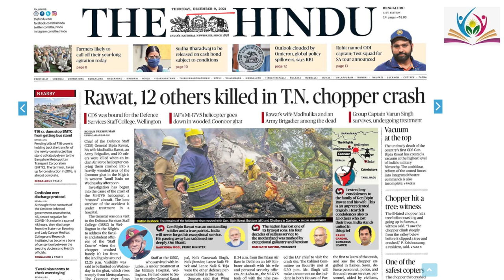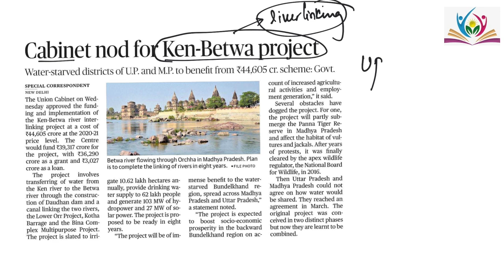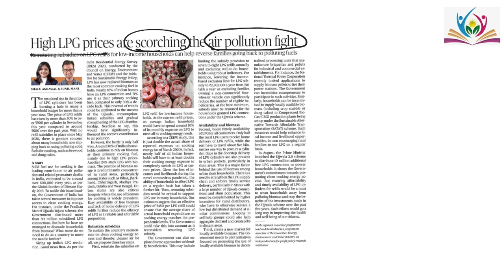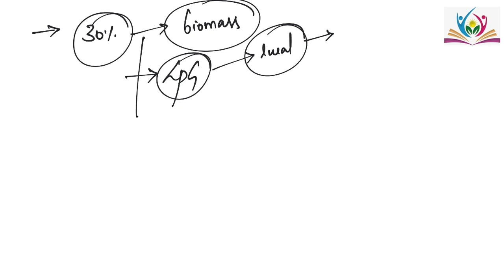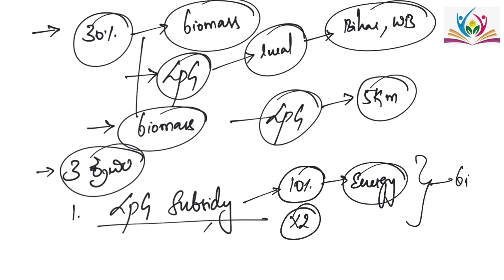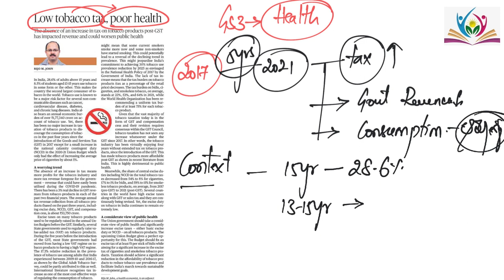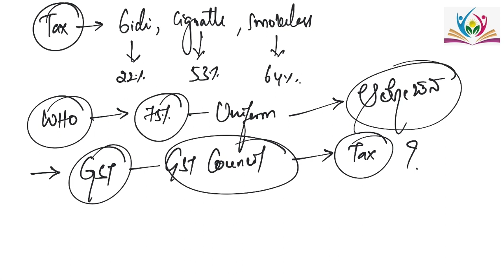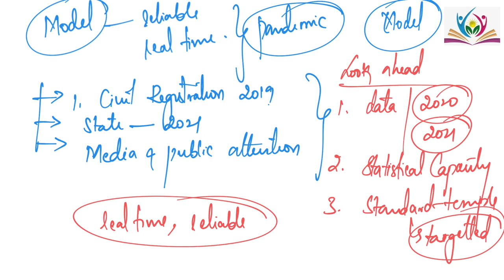9th December 2021 The Hindu News Analysis in Kannada by Guru Deekshaa IAS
Team
Guru Deekshaa IAS.